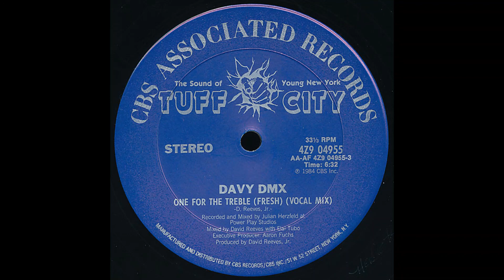One For the Treble Fresh by Davy D (single)